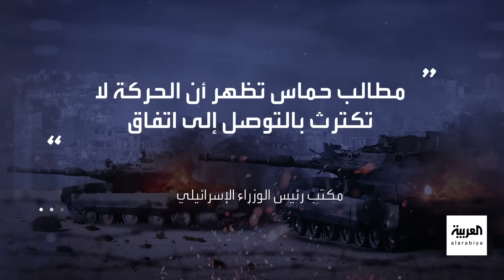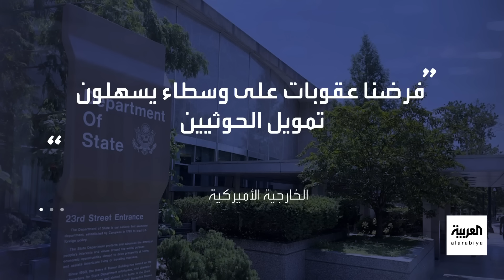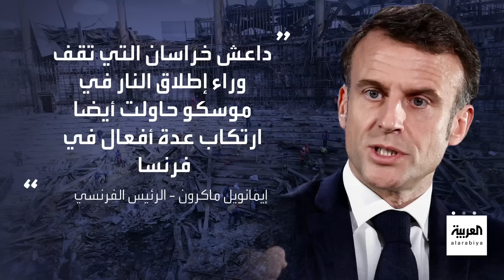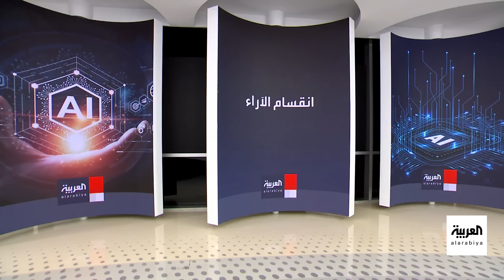العالم الليلة | إسرائيل: السنوار عرقل المحادثات لإشعال التوتر.. وعقوبات أميركية على إيران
العالم الليلة | مسؤول إسرائيلي: السنوار عرقل المحادثات لإشعال التوتر في رمضان.. وعقوبات أميركية جماعية على إيران وحلفائها.. ووزير الدفاع العراقي لـ العربية: سنتعاون استخباراتياً مع التحالف بعد الانسحاب.. وبوليتيكو: الصين على وشك الانتصار في حرب الذكاء الاصطناعي
لمعرفة أحدث المستجدات.. عبر البث المباشر من هنا ⤵
وبإمكانكم متابعة العربية على منصات التواصل